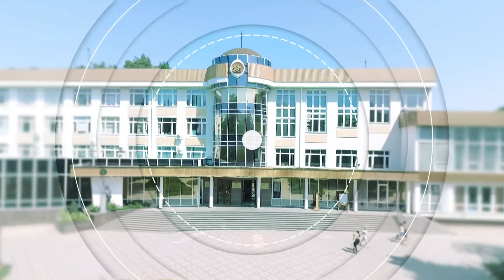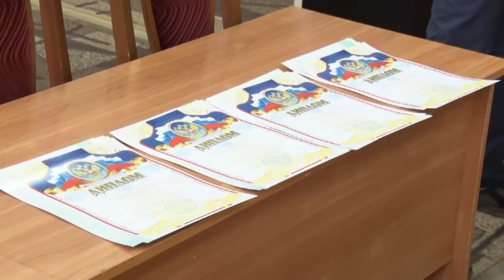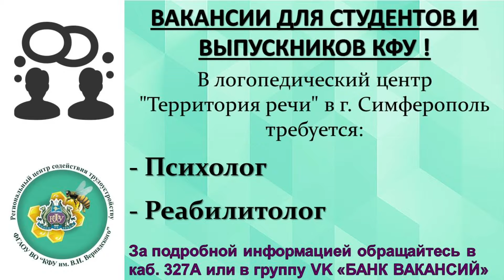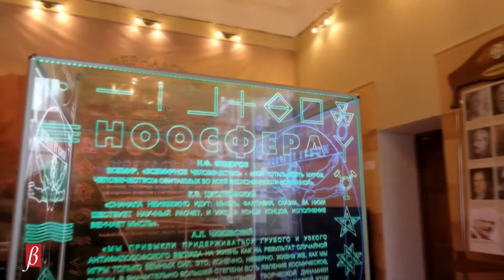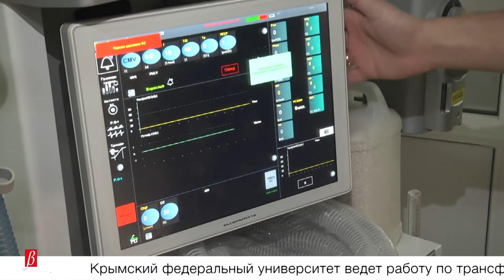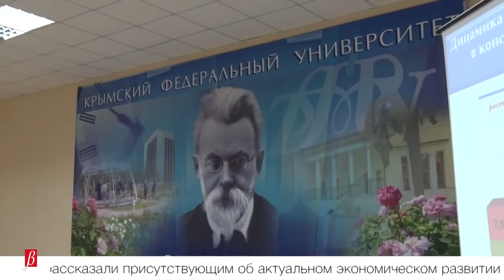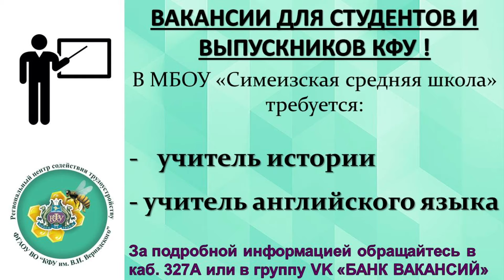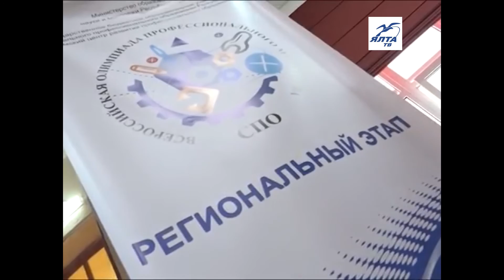Дневник новостей - 20 марта 2019г